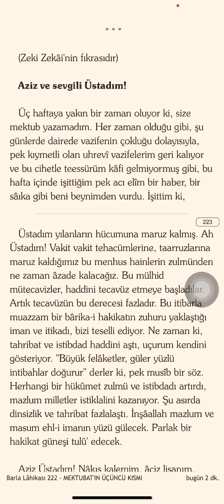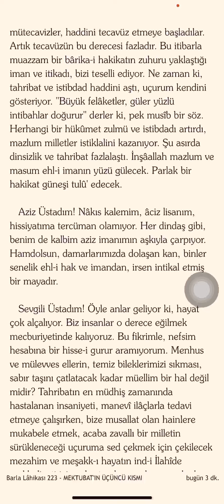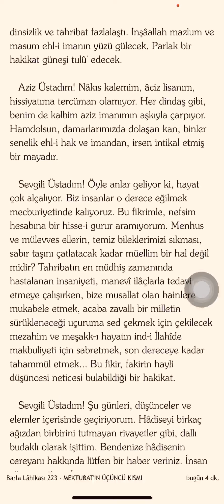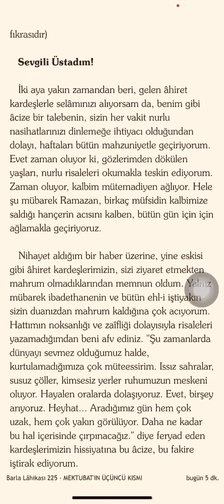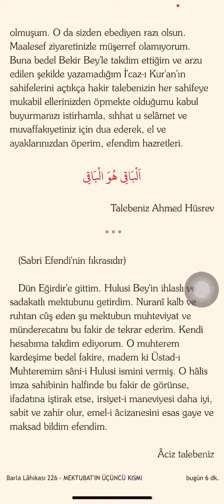Her hangi bir hükûmet zulmü ve istibdadı artırdı / Mazlum milletler istiklalini kazanıyor